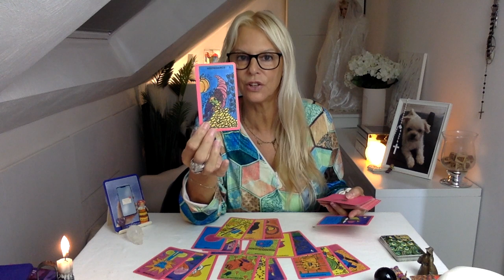🔮QU’EST-CE QUI VOUS ATTEND CETTE FIN SEMAINE❤️ 6, 7 et 8 octobre 2023🔮Général🦋, Sentimental❤️Oui/Non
🦋ORACLE DE SÔ 🦋 : en vente sur VINTED UNIQUEMENT,
                                            "solveigcartomancie"

            ou le lien    d'un article similaire... :

🔮 PLANCHE À BRELOQUES : des oracles et des fées (ETSY)
🔮 JEU DE TAROT (à jouer)
🔮 THE LUNAR NOMAD ORACLE
🔮 TAROT FACILE (RWS) idéal pour débutants
🔮 TAROT ROMANTIQUE (français!)
🔮 ELIT ORACLE : GUIDANCES COEUR À COEUR (Etsy)
🔮 LENORMAND MAESTRO : ANNA ET LA MAGIE DE L'ORACLE
🔮 LE PETIT ORACLE DU BONHEUR : FANNY FÉÉRIE CARTOMANCIE
🔮 LE PETIT YSÉE LOVE : DES ORACLES ET DES FÉES
🔮 L'ORACLE DE LA TRIADE BLANC
🔮 IRIS LENORMAND : IRÈNE RUST TAROT (Etsy)
🔮 LINE OF LOVE : IRÈNE RUST TAROT (Etsy)
🔮 MATEHESS : IRÈNE RUST TAROT (Etsy)
🔮 PETIT LENORMAND POÉTIQUE : IRÈNE RUST TAROT (Etsy)
🔮 L'ORACLE DE YOLI LUNE : YOLI LUNE
🔮 ORACLE ROMANTIC POSITIVE : ETSY
🔮 LENORMAND MON AMOUR : ALEXANDRE MUSRUCK
🔮 L'ORACLE INTUITIF
🔮 L'ORACLE DES MIROIRS
🔮 LE GRAND ORACLE DE L'AMOUR
🔮 TAROT DE MADAME LENORMAND
🔮 ORACLE GÉ
🔮 TAROT ART NOUVEAU
🔮 LENORMAND ART NOUVEAU
🔮 LUNAR ORACLE LENORMAND